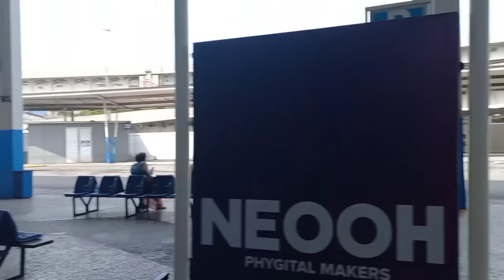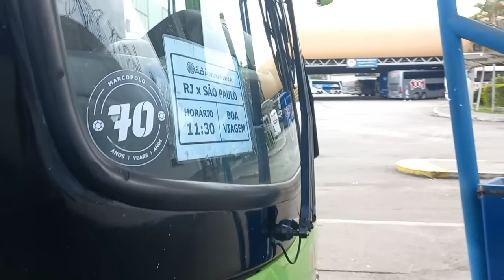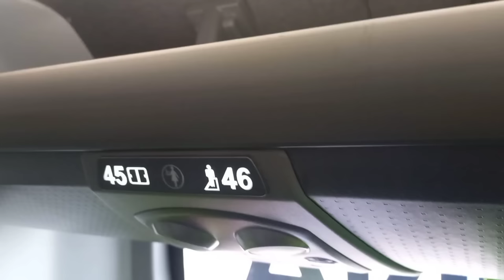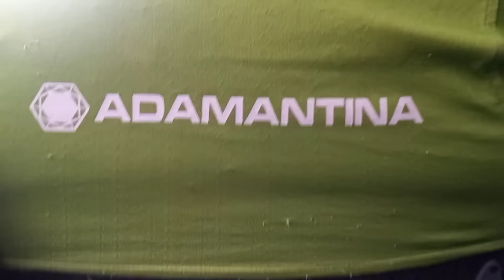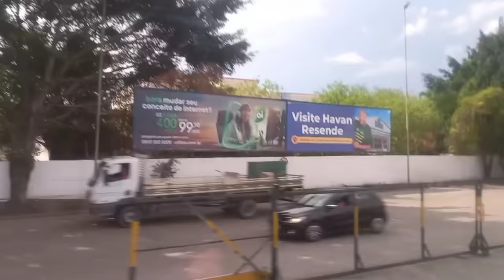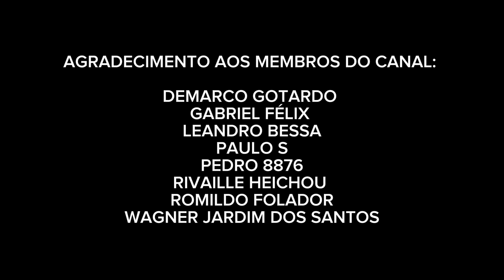VIAGEM DE ÔNIBUS DO RIO DE JANEIRO PARA SÃO PAULO COM A FLIXBUS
Qualquer colaboração será muito bem-vinda.